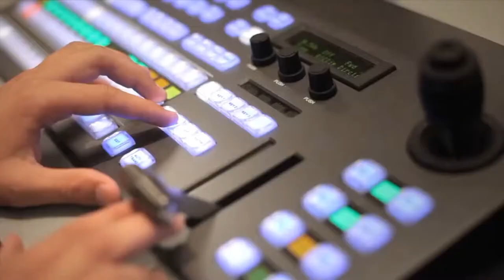E TV 2 0 Volume 1 Episode 2 Fall 2017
Eagle TV 2.0 Episode 2 of Fall 2017. Watch the great benefit of the Santa Margarita Shadow Program.